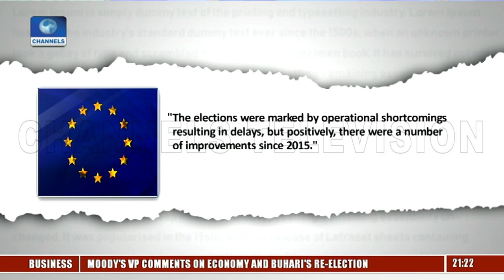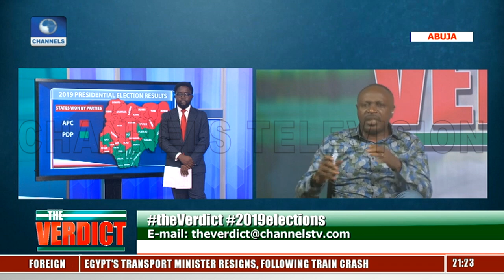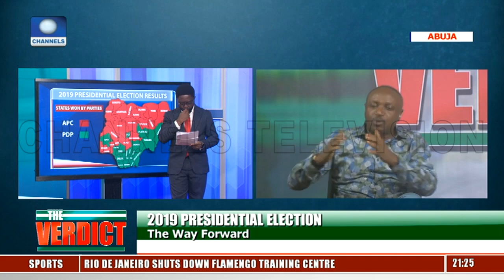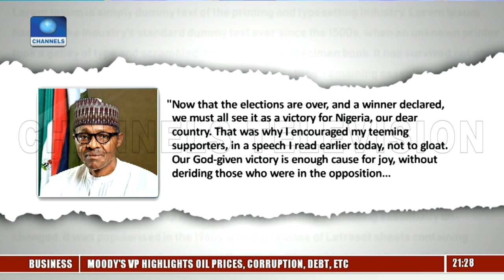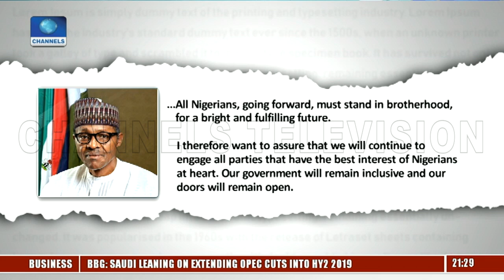Presidential Election: Analysts Dissect The Way Forward Pt.2 |The Verdict